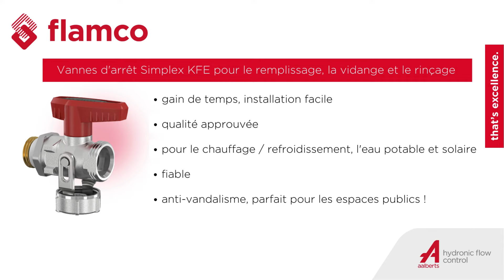Vannes d'arrêt KFE - Faciles à installer même dans les coins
Le robinet à boisseau sphérique Simplex KFE permet de remplir, de vidanger ou de rincer une installation plus rapidement
Comment ? Ce robinet à boisseau sphérique de haute qualité convient au remplissage, à la vidange et au rinçage de tout type de réseau hydraulique.
Quelques caractéristiques et avantages uniques :
Grâce à son joint fileté spécial, le robinet est facile à installer
Le large orifice permet au KFE de gagner du temps
Parfaitement adapté pour l'installation dans les lieux publics.
Poignée facilement détachable sans outil.
Le bouchon d'étanchéité est fixé au corps de la vanne, impossible de le perdre.
Fonction ""discrète""- le bouchon d'étanchéité peut également être utilisé pour ouvrir ou fermer la vanne.
Depuis son lancement dans les années 1990, la gamme Simplex FKE a fait ses preuves des millions de fois.
L'excellence en matière de remplissage, de vidange et de rinçage avec les robinets à boisseau sphérique KFE. Essayez-les !